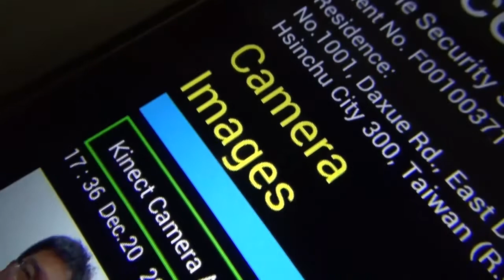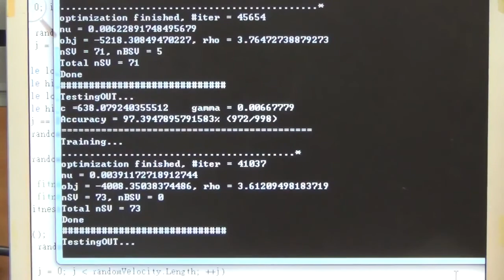第11屆育秀盃軟體應用類 A2013216 FaceKey FaceKey家用門禁系統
第11屆育秀盃軟體應用類決賽入圍

FaceKey家用門禁系統所瞄準的使用對象以家庭中的成員為主。改變傳統臉部辨識的方式，用新型的Kinect體感裝置、全新的方法，傳輸小量資料以及方便的雲端服務，達成3D人臉辨識之門禁系統。